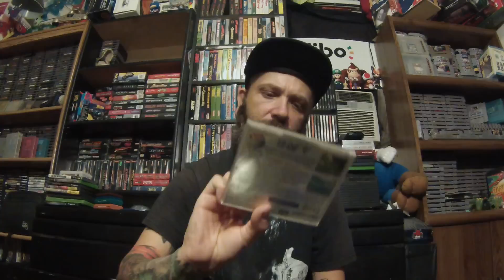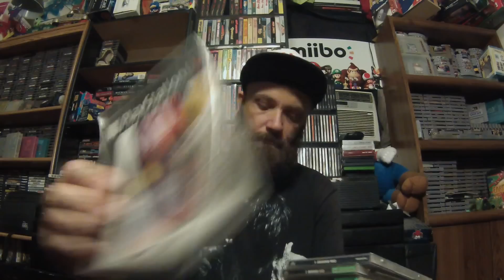Garage sale video game finds & pickups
very slow week for garage sales on the memorial holiday weekend but im always happy to find anything